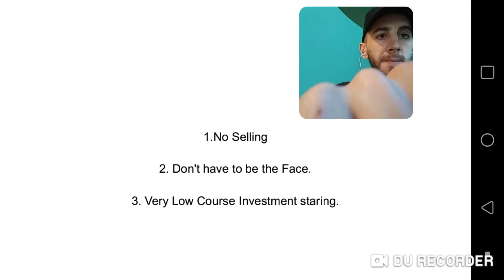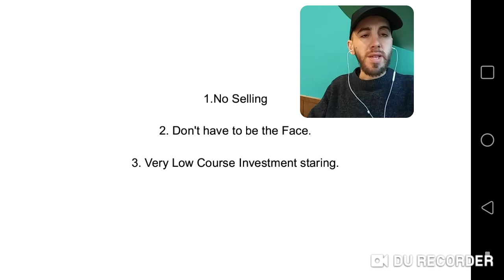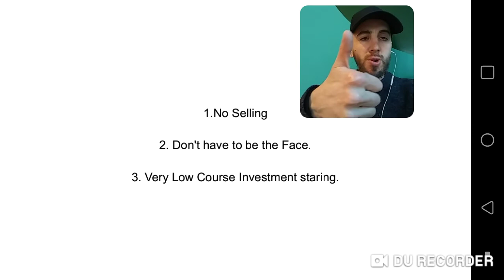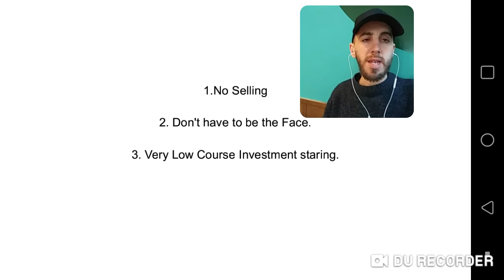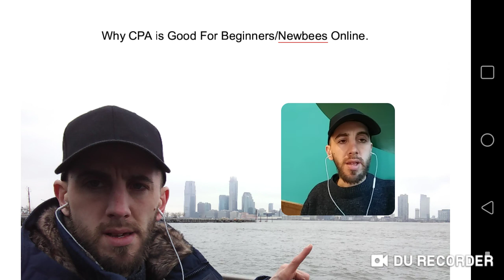CPA Marketing Newbie Beginner Guide 2019